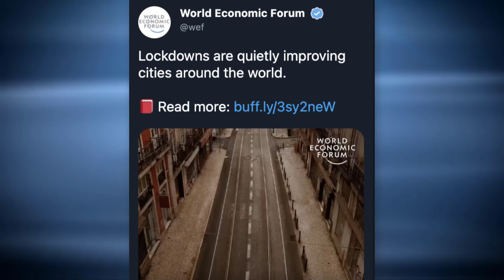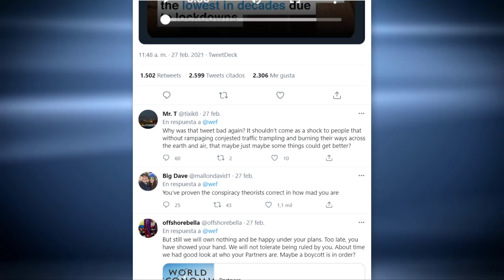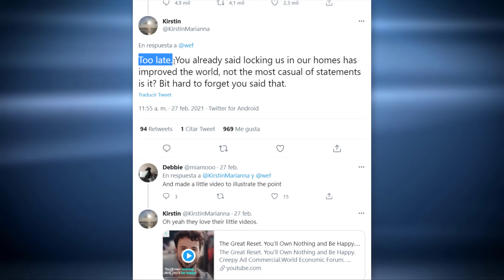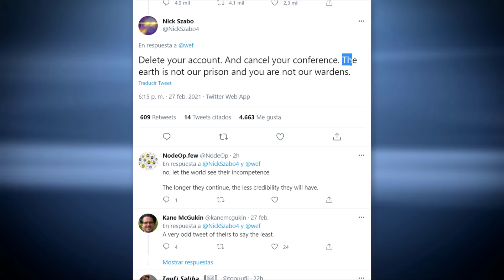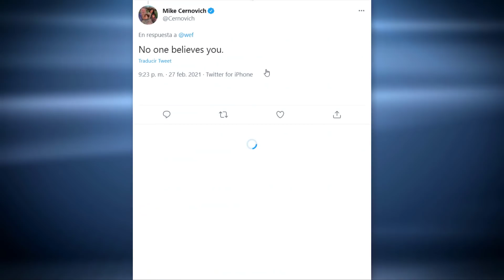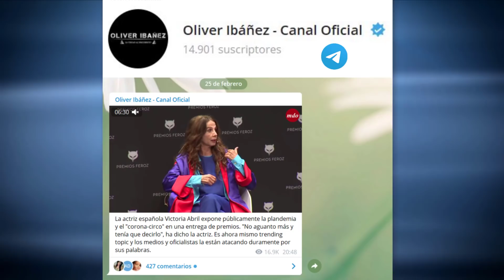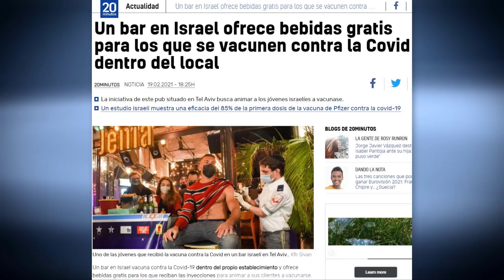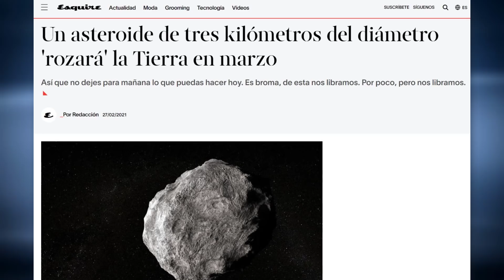Terrible fallo de la ÉLITE revela su PLAN GLOBAL